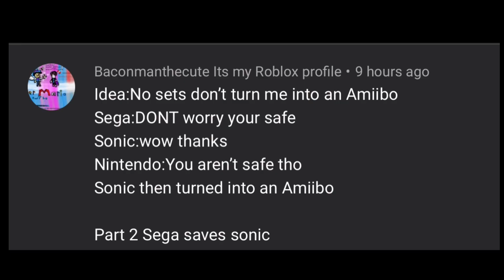Please Sega! Don’t turn me into an marketable amiibo (video suggestion by Baconmanthecute)